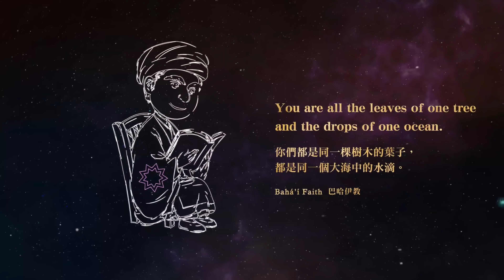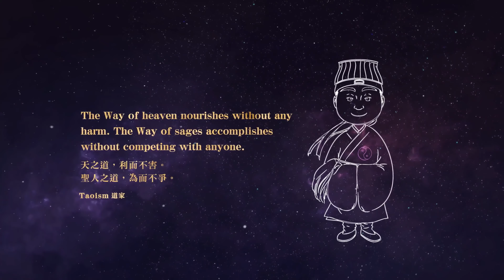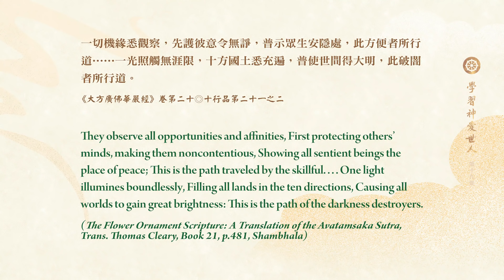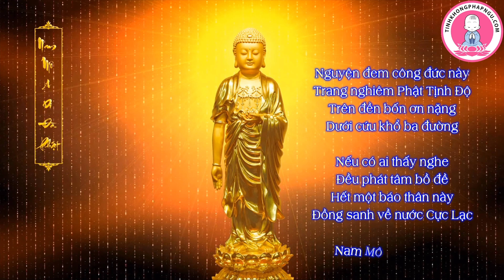Học Tập Thần Ái Thế Nhân tập 19 / 23 - Lão Pháp Sư Tịnh Không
Tại Hội Hữu Nghị Tịnh Không thuộc Tổ chức Giáo dục, Khoa học và Văn hóa Liên Hiệp Quốc.